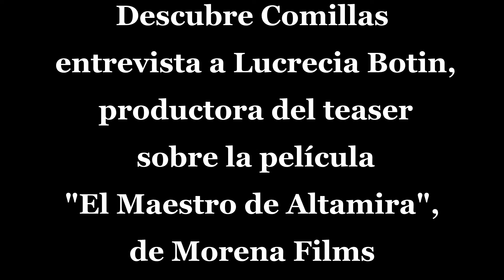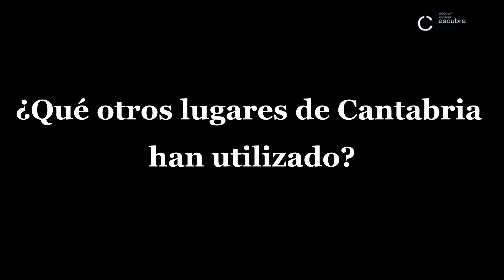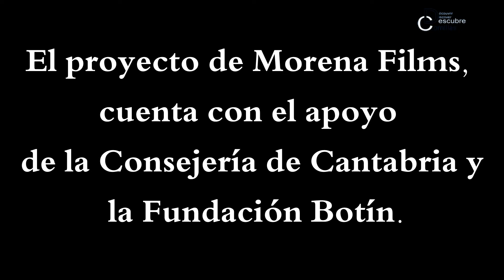Entrevista a Lucrecia Botín, productora del teaser El Maestro de Altamira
Descubre Comillas entrevista a Lucrecia Botín, productora de Morena Films sobre el teaser   El Maestro de Altamira grabado en parte en la Casa Ocejo, en Comillas